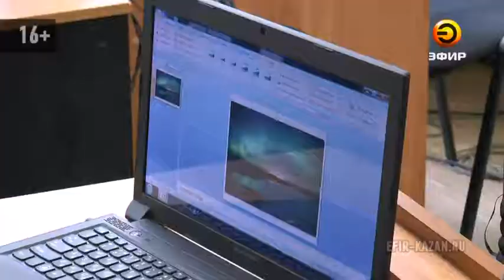В университетах третьего возраста Татарстана начинается новый учебный год